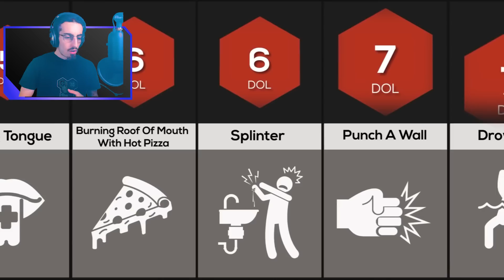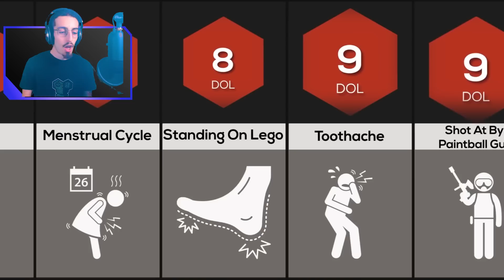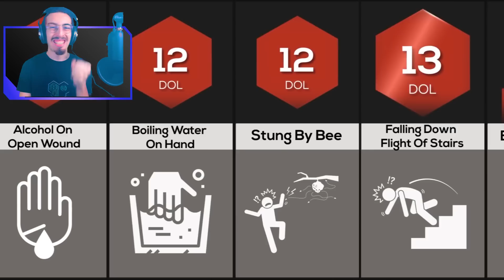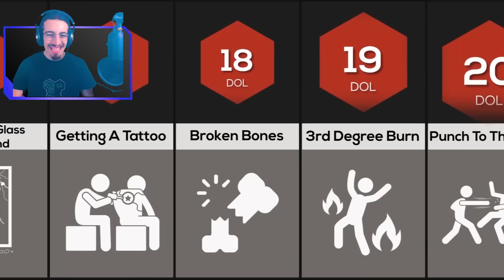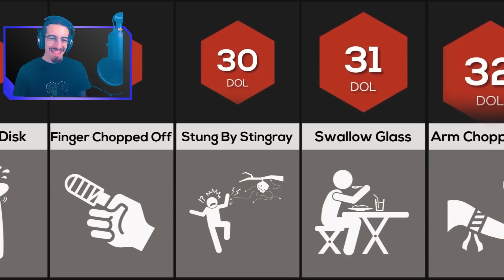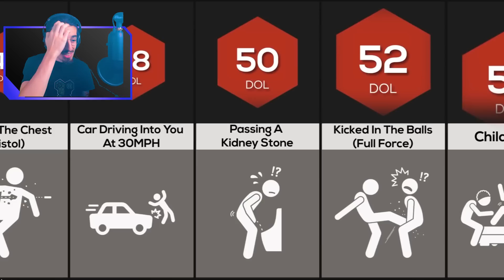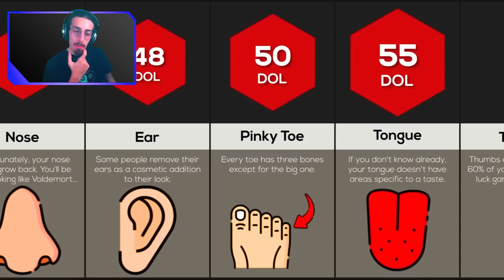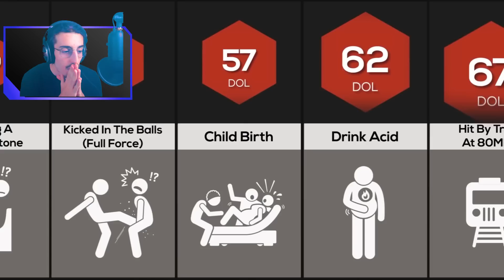I Livelli Del DOLORE UMANO...